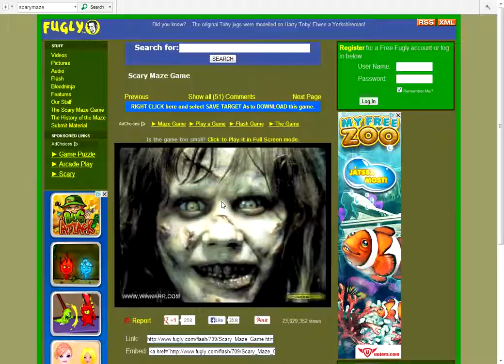Elmebeteg játékok 2.rész scary maze